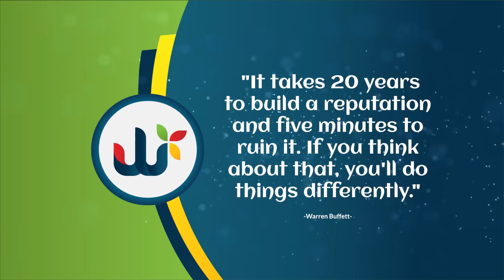THE WEEKEND SHOW EPISODE 1 PART 1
The Weekend Show is a contemporary breakfast show focused on analysing Newsworthy entertainment, lifestyle and political issues with key players, stakeholders and influencers.

The Weekend is a news, lifestyle and entertainment magazine programme interspersed with interviews, consumer and health items and reports from locations around Nigeria. It is broadcast on weekends and hosted by two astute presenters. We will frequently invite celebrity guests to co-host various segments of the show.